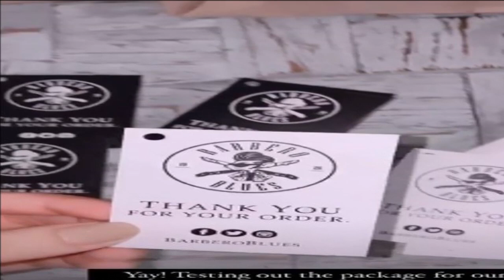KATHNIEL DANIEL SINUGURADONG SI KATHRYN AY PARA SA KANIYA AT SIYA AY KAY KATHRYN DETALYE PANOORIN